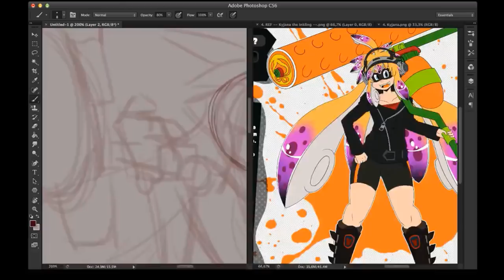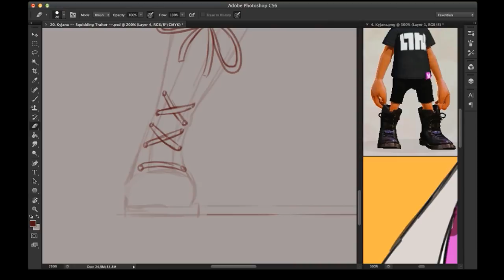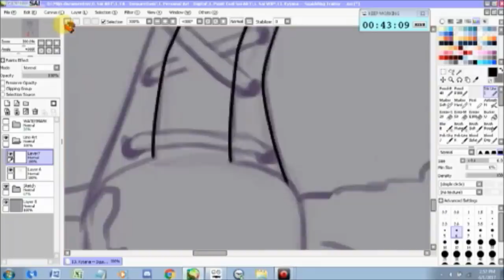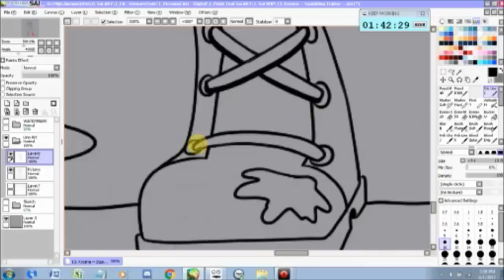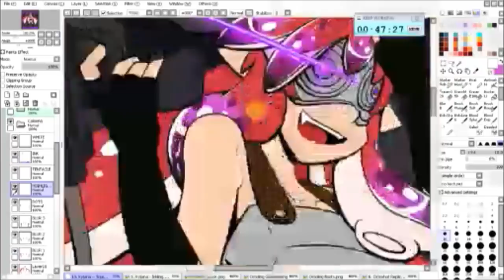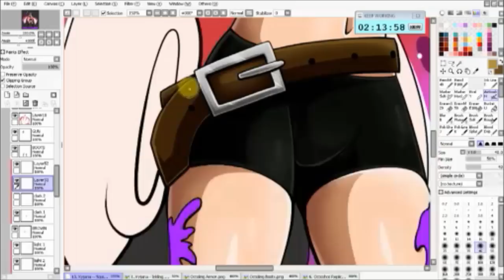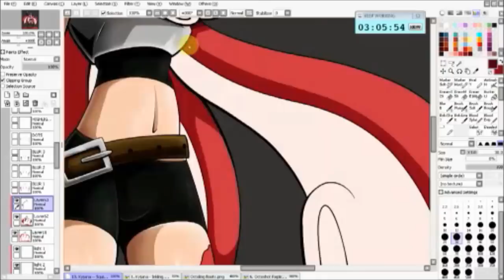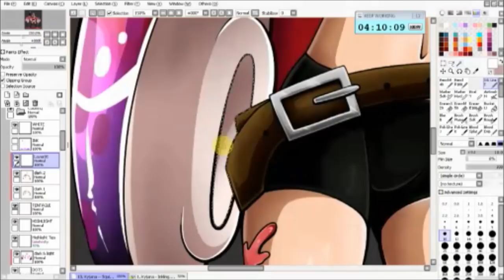Speed Paint - Kyjana || Squidding Traitor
One day you'll understand ;D

♥ || Finished artwork; || ♥

♥ || Program(s) Used || ♥

~|| Photoshop CS6 [Mac]:: Sketch
~|| SAI [Windows]:: Line Art - Coloring - Effects
~|| Tablet model: Wacom Intuos pen & touch
♥ || Credits || ♥